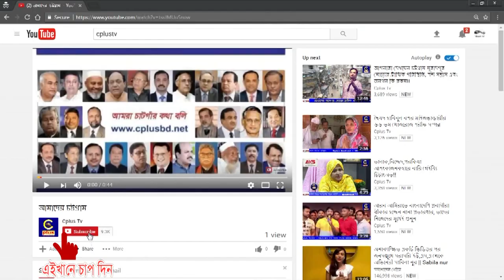ফটিকছড়ি লেলাং ইউপিতে প্রজন্ম রায়পুর ফুটবল টুর্নামেন্টের উদ্বোধন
ফটিকছড়ির লেলাং ইউপিতে প্রজন্ম রায়পুর ফুটবল একাদশ কর্তৃক আয়োজিত ফুটবল টুর্নামেন্ট-২০১৭ এর উদ্বোধন করা হয়েছে।
শুক্রবার বিকালে রায়পুর হিংগারটিলা সংলগ্ন মাঠে উদ্বোধনী খেলায় প্রধান অতিথি হিসেবে উপস্থিত ছিলেন লেলাং ইউপির ভারপ্রাপ্ত চেয়ারম্যান বিশিষ্ট সমাজসেবক মো: সরোয়ার হোসেন।
উদ্বোধনোত্তর প্রধান অতিথির বক্তব্যে মো: সরোয়ার হোসেন বলেন, লেখাপড়ার পাশাপাশি খেলাধুলার প্রয়োজনীতা রয়েছে কেননা খেলাধুলা তরুন ও ছাত্র সমাজকে সকল অনৈতিক কাজ থেকে বিরত রাখে।
এরপর তিনি সুন্দর একটি টুর্নামেন্ট আয়োজনের জন্য আয়োজকদের ধন্যবাদ জানান।
এরপর আমন্ত্রিত অতিথিরা খেলোয়াড়দের পরিচিত হোন।
এতে উদ্বোধক হিসেবে উপস্থিত ছিলেন লেলাং ইউপির সমাজপতি জাহেদুল ইসলাম ও কুয়েত প্রবাসী আলমগীর চৌধুরী।
এ সময় বিশেষ অতিথি হিসেবে উপস্থিত ছিলেন ইউপি সদস্য আনোয়ার হোসেন হানিফ, ফটিকছড়ি খেলোয়াড় সমিতির সাংঘটনিক সম্পাদক জাবেদ হোসেন এরশাদ, সমাজ সেবক আলাউদ্দীন, রবিউল হোসেন বাচ্চু ও সাবেক ইউপি সদস্য মো: ইউনুছ।
উদ্বোধনী খেলায় প্রতিদ্বন্ধিতা করেন বার্সোলনা সমর্থক গোষ্টি বনাম বায়ার্ন মিউনিক।
তুমুল উত্তেজনা পূর্ন উদ্বোধনী খেলায় বায়ার্ন মিউনিক ১-০ গোলে বার্সোলনা সমর্থক গোষ্টিকে পরাজিত করে। বিজয়ী দলের পক্ষে একমাত্র গোলটি করেন মো: বেলাল উদ্দীন।
খেলা পরিচালনা করেন সিজেকেএস এর রেপারি পেয়ারুল ইসলাম, সহকারি ছিলেন মুবিন ও আজিজ।
খেলার সার্বিক সহযোগীতায় ছিলেন প্রজন্ম রায়পুর ফুটবল একাদশের সভাপতি মামুন উদ্দীন, সাধারন সম্পাদক আব্দুল হামিদ ও ক্রীড়া সম্পাদক জিহাদ।
লীগ পদ্ধতির এ টুর্নামেন্টে মোট ৪ টি দল অংশ গ্রহন করে।